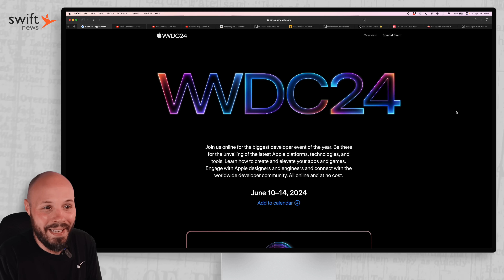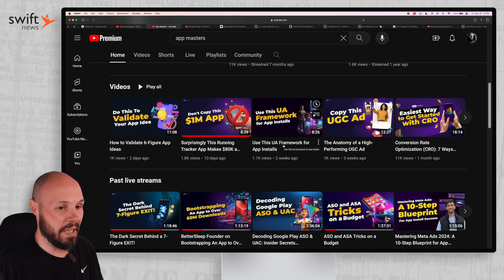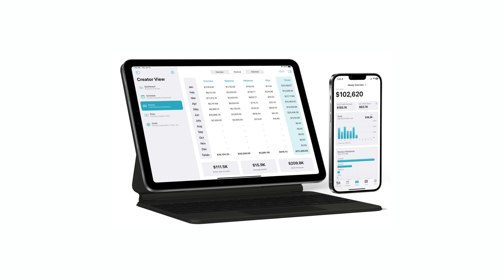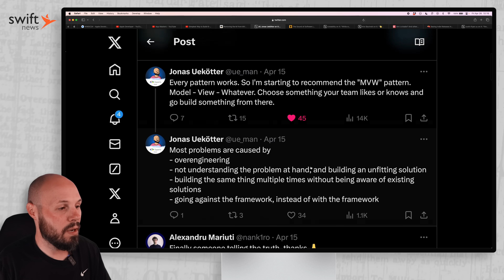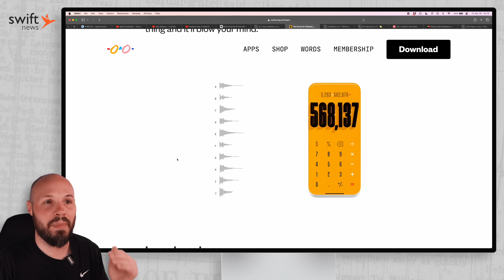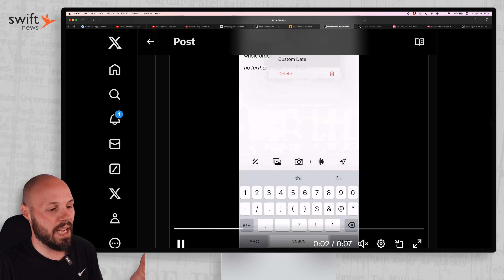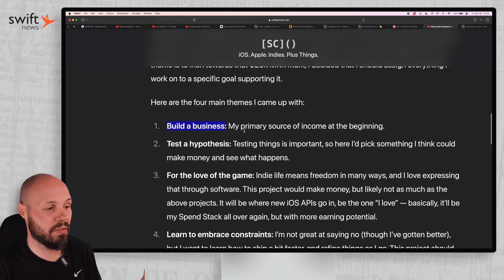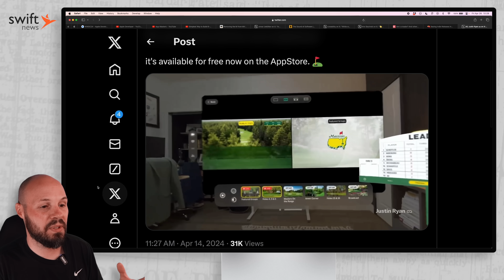Swift News - WWDC '24, MVVM Dead?, App Sound Design, 1 Star Reviews, Indie Dev & More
Swift News is a monthly show where I showcase the latest news, blog posts, videos and more from the world of iOS development and Swift.

In this episode I cover:
- WWDC 2024 Dates
- Apple Developer YouTube Channel
- App Masters YouTube Channel
- MVVM Replacement
- Sound of Software
- Lickability Design Breakdown - Journal App
- 1 Star App Reviews - Get Rid of Them
- Are You a Trader?
- Indie App Purpose
- And more!

Timestamps:
0:00 - Announcement
0:27 - WWDC 2024
1:02 - Apple Developer YouTube
1:31 - App Masters
2:59 - MVVM Dead?
7:15 - Sound of Software
10:21 - Lickability App Design Breakdown
11:53 - 1 Star Reviews - Get Rid of Them
12:36 - Are You a Trader?
14:04 - Indie App Purpose
15:54 - Masters Vision Pro